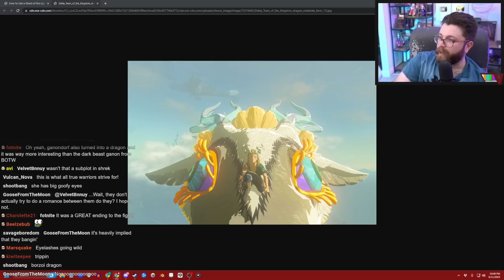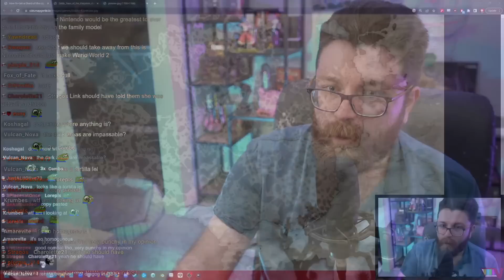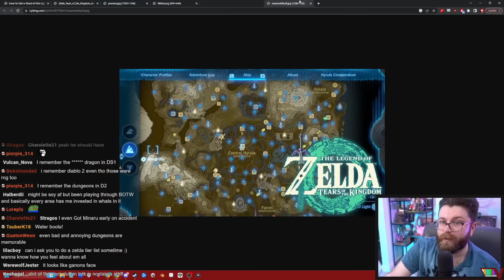Freedom Feels Frustrating | Legend of Zelda Tears of the Kingdom SPOILER Review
🌟 Other Socials 🌟